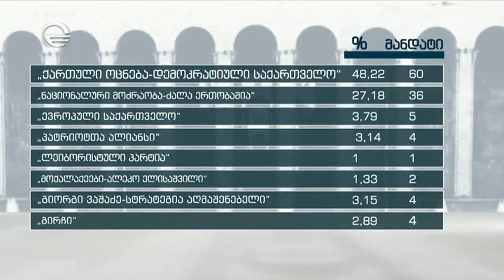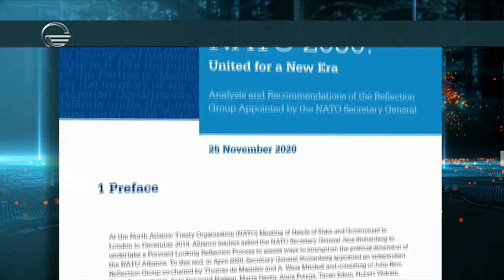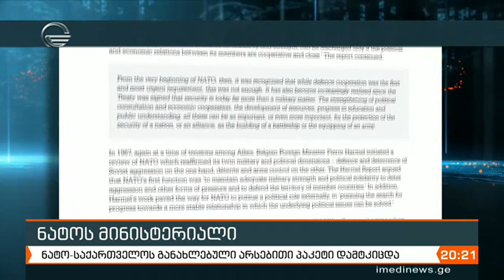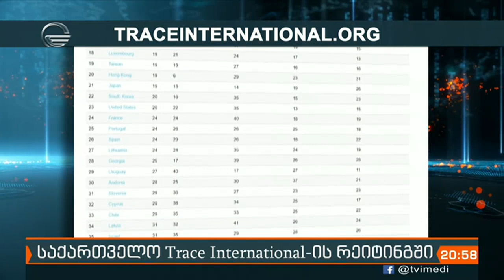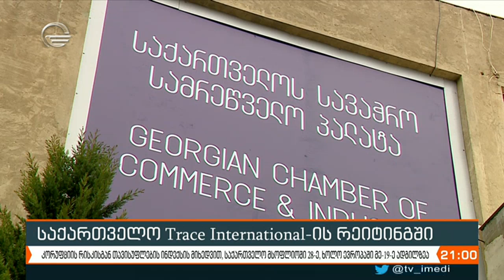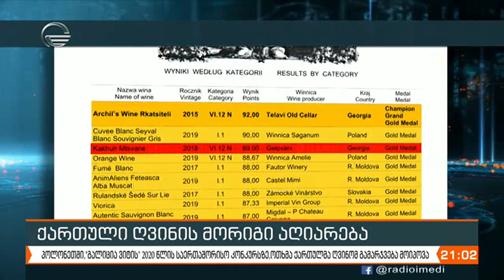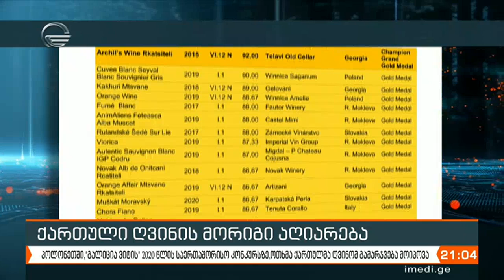ქრონიკა 20:00 საათზე - 3 დეკემბერი, 2020 წელი